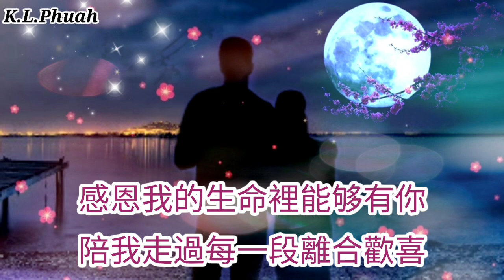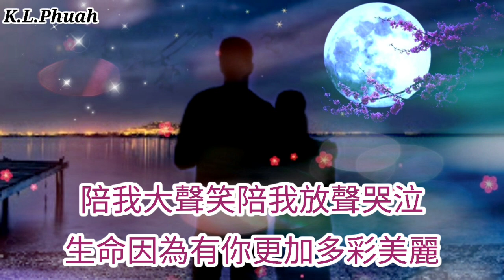崔偉立💓新歌[ 感恩我的生命裡有你 ]💓 陪我數星星陪我看流雲 陪我一起共唱這首"喜歡你"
《感恩我的生命里有你》 - 崔伟立

词：崔伟立
曲：崔伟立
编曲：于瑾
吉他：吕小毅
和声：冯旖旎
混音：边策
制作人：帅霖
出品发行：东昇音乐

人生是一场浪漫的旅行
今天别离是为了明天相遇
你随风而来又随风而去
你的一言一行留在我心底

人生是一场浪漫折子戏
有风花雪月也有糖醋柴米
有狂风暴雨也会有平静
而你就是我最美的风景

感恩我的生命里能够有你
陪我走过每一段离合欢喜
陪我数星星陪我看流云
陪我一起共唱这首喜欢你

感恩我的生命里一直有你
你就是我的唯一无可代替
陪我大声笑陪我放声哭泣
生命因为有你更加多彩美丽